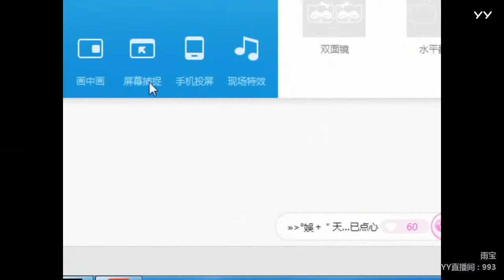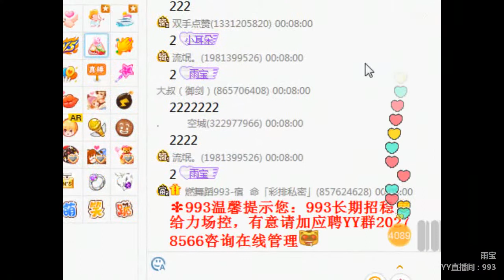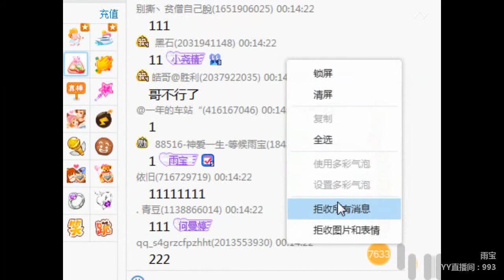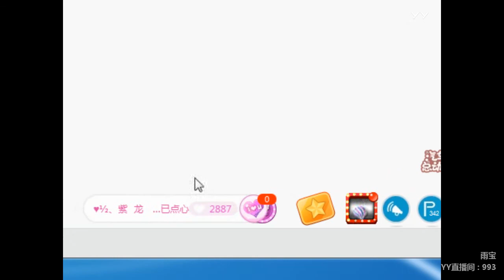YY LIVE 燃舞蹈 雨宝 -《燃舞蹈》（Artists・Sing・Music・Dance・Instrument・Talent Shows・DJ・KPOP・Remix・LIVE)